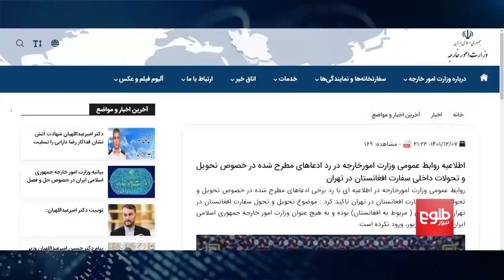ایران کې سفارت او استانبول کې کونسلګري اسلامي امارت ته وسپارل شوه